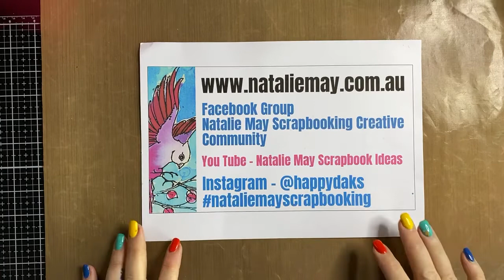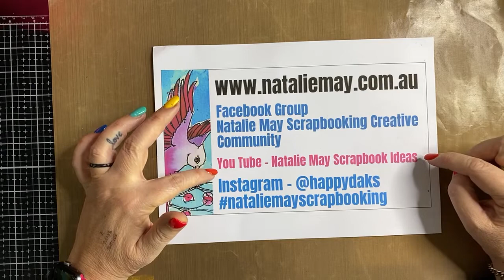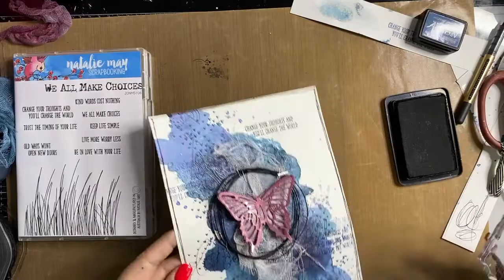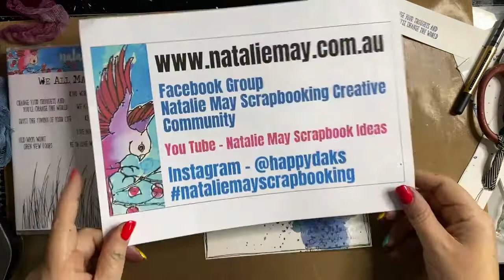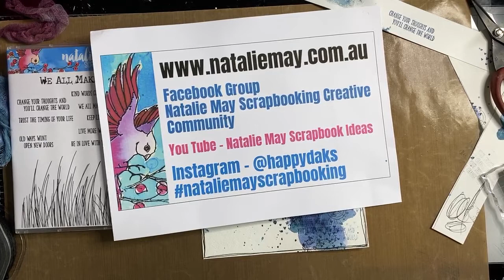Lindys Gang Sprays in my Art Journal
Filmed Live on Facebook on the 16/7/22
Instagram ... happydaks